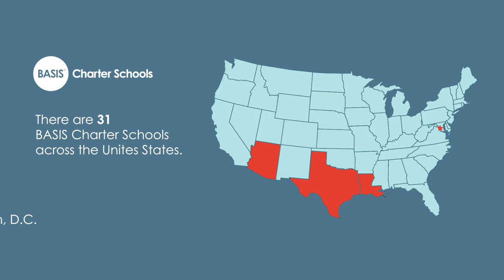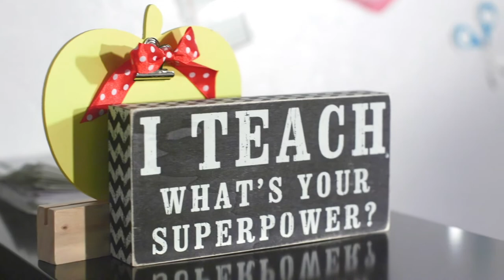Why I love BASIS Charter Schools?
Learn why our students and teachers love BASIS Charter Schools.
Learn more or apply today at enrollBASIS.com.

Contents
00:00 Intro
00:12 Why students love BASIS
01:09 Why teachers love BASIS